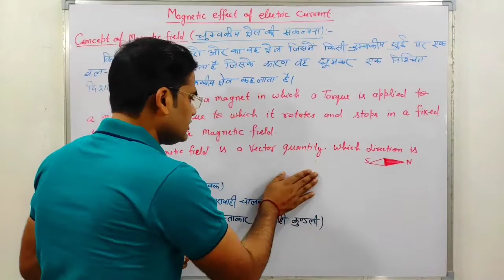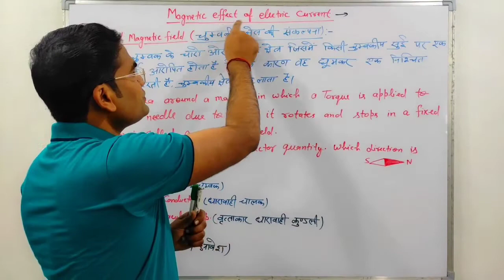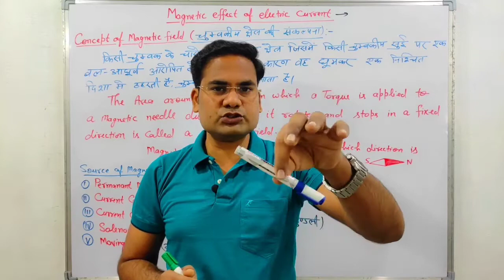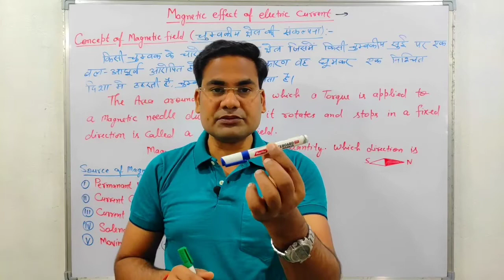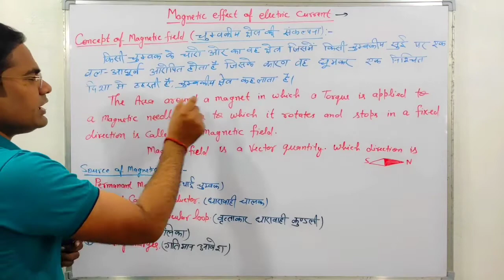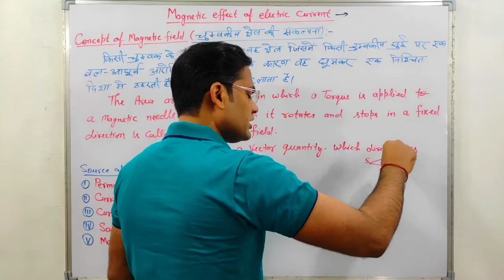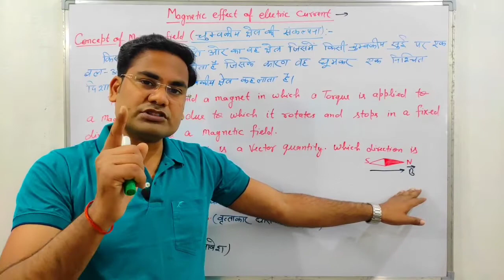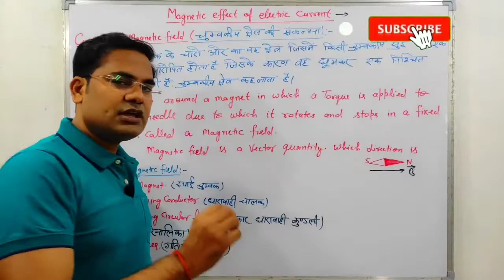चुंबकीय क्षेत्र की संकल्पना, चुंबकीय क्षेत्र का स्रोत by dk.sir ( magnet lecture 01)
Maxwell's Screw Rule,  Right hand thumb Rule,  Right hand pal Rule, Magnetic field due to motion of charge.gatiman aabesh ke karan chumbkin chhetra...

वैद्युत स्थितिकी (Chapter-01) के सभी वीडियो देखने के लिए नीचे 👇👇👇 दिए गए लिंक पर क्लिक कीजिए .

 गौस की प्रमेय (Chapter-02)  के सभी वीडियो देखने के लिए नीचे 👇👇👇 दिए गए लिंक पर क्लिक कीजिए

 वैद्युत विभव (Chapter-02)  के सभी वीडियो देखने के लिए नीचे 👇👇👇 दिए गए लिंक पर क्लिक कीजिए ...